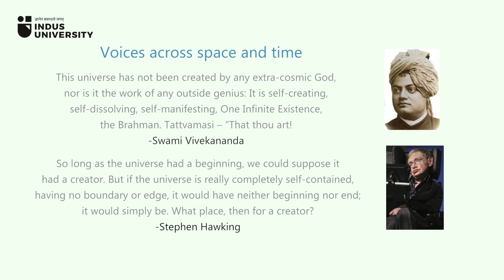Advaita Vedanta and Modern Cosmology - Aravindan Neelkandan